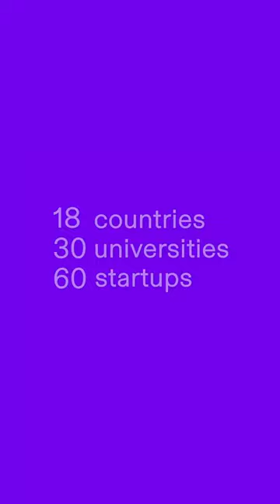CargoKite | HHL Leipzig Graduate School of Management | Stage Two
90% of trade is carried by sea and currently used ships are heavy polluters. We tackle this problem with an innovative patent-pending, autonomous ship that is powered solely by wind energy, making it the first high-tech ship that produces zero emission during operation. The ship's main propulsion is an Airborne Wind Energy (AWE) system, whose main component is a kite that flies at an altitude of 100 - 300m. Combined with a newly designed ship hull, the energy of the highly available and strong high-altitude winds can directly be transformed into forward motion of the ship. Utilizing this breakthrough innovation, we will offer the first intra-European maritime courier service for tailored sea freight delivery.